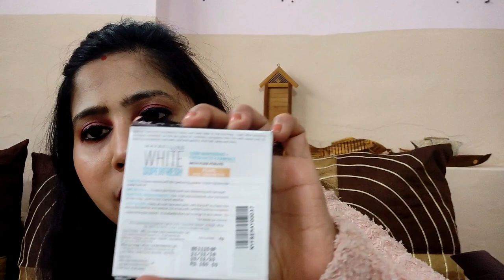Huge Nykaa Haul | Makeup and skincare | MINI LIF3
THANKYOU
MINI LIF3